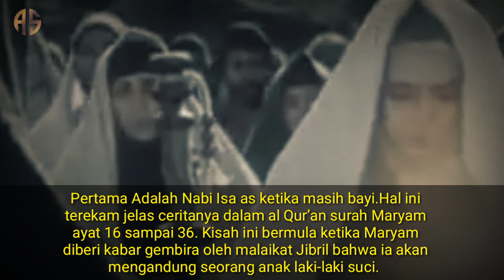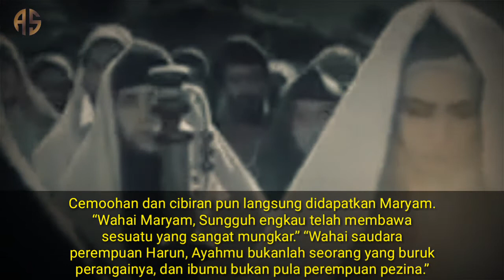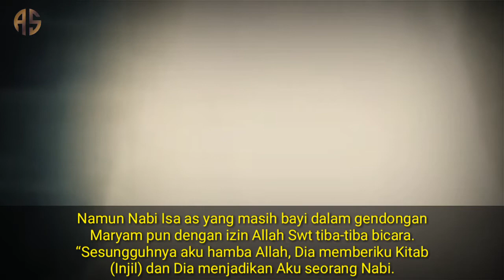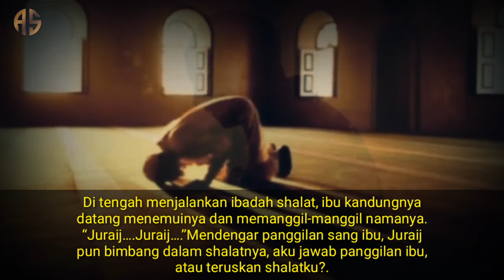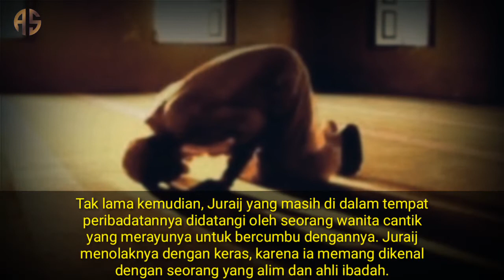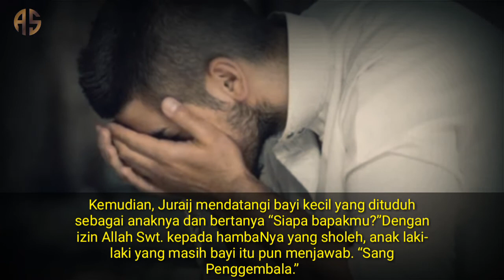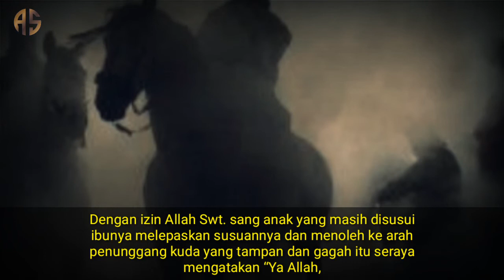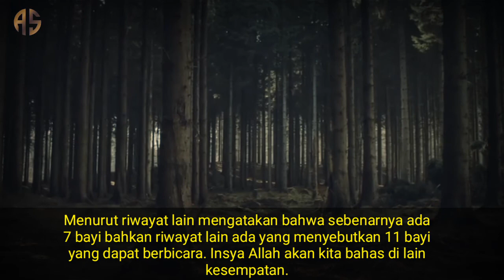Kisah Tiga Bayi Yang Bisa Bicara.[ft.Akal Sehat]